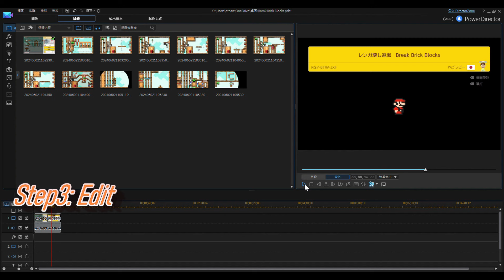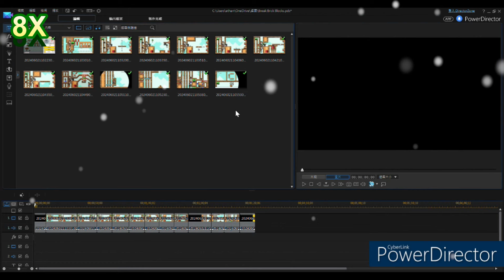100th Video: How I Create My Videos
00:00 Step1: Record
00:10 Step2:
00:20 Step3: Edit
01:50 Step4: Export
01:55 SUBSCRIBE